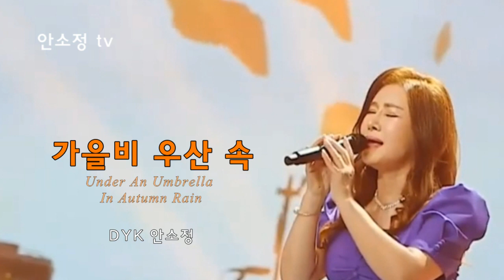가을비 우산 속 - 최헌ㅣCOVER BY 보이스퀸 DYK 안소정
'안소정 TV'는 신청곡 중심으로 하루에 한 곡씩 영상을 올려드리고 있습니다.